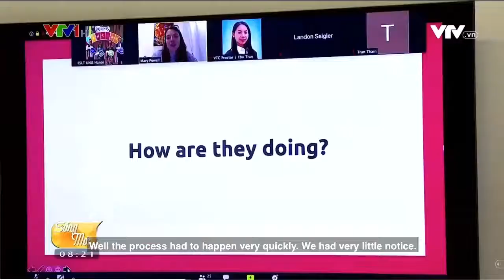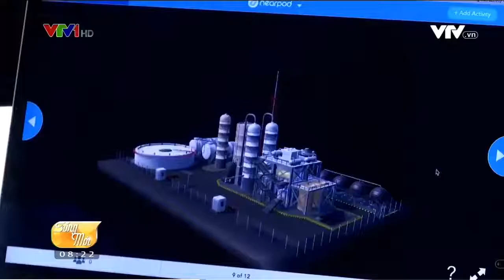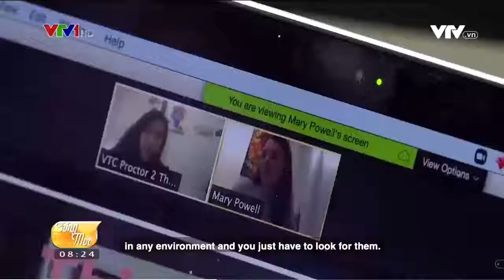Công nghệ dạy học/TRẦN THÀNH NAM